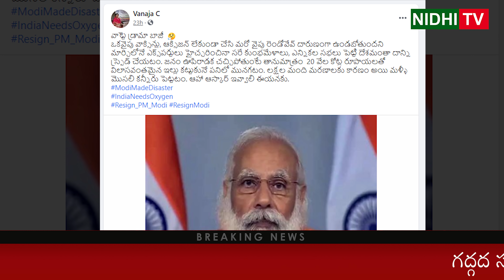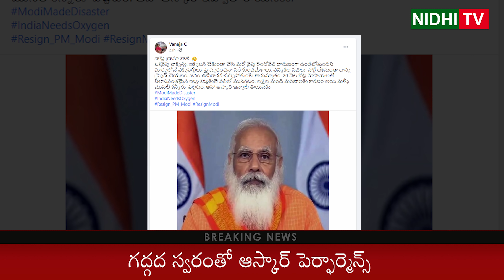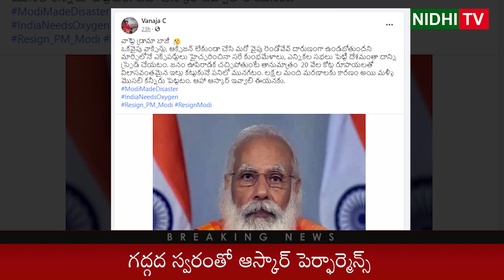Social Media Setairs on PM Modi Crying During A Video Conference | Nidhi tv